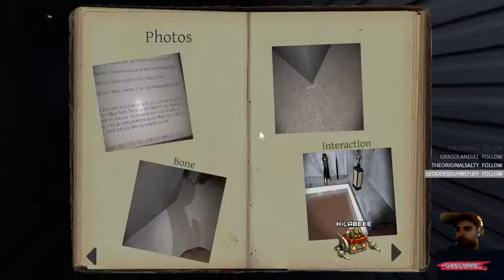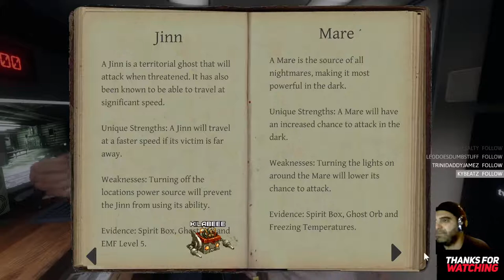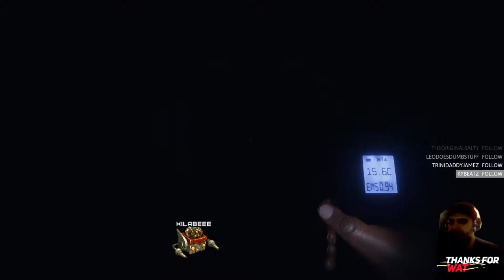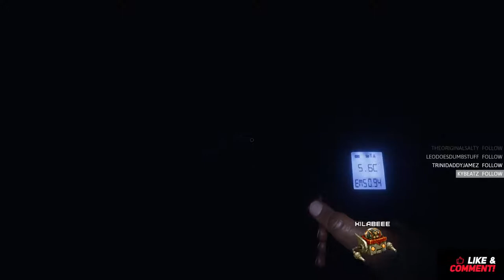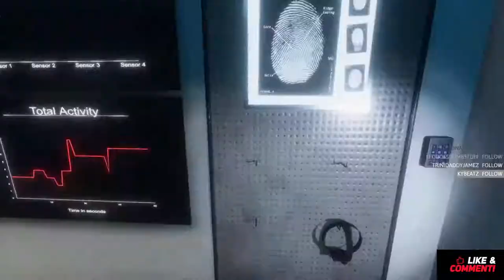KilaBee, The OG Survivor - Join in Lets team up - English Persian Farsi